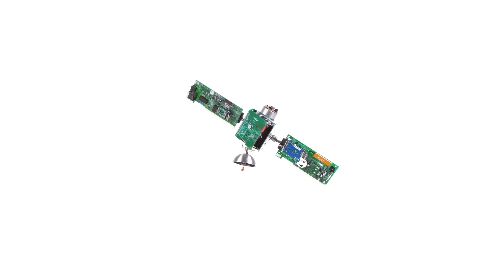未来をエンジニアリングする | すべてはつながりから始まる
エンジニアにとって、これからの未来は設計と製造にかかっています。さあ、一緒に、私たちみんなが誇れる未来を創っていきましょう。

TE Connectivityは、様々な産業において世界を牽引するインダストリアル・テクノロジーリーダーです。より安全で持続可能な社会の実現、より豊かな、つながる未来の創造に貢献しています。TEのコネクティビティおよびセンサソリューションは、広範囲の分野にまたがり、過酷な環境下において実績を持ち、自動車、産業機器、メディカル、エネルギー、データ・コミュニケーションからスマートホームに至る様々な産業の発展に寄与しています。7,500名を超える設計エンジニアを含む約80,000名の従業員を擁するTE Connectivityは、世界約140カ国のお客様とパートナーシップを結び、『EVERY CONNECTION COUNTS』（私たちは、すべてのつながりを大切にします）という理念の下、これからも皆さまのビジネスをサポートし続けます。詳細は をご覧ください。
タイコエレクトロニクスジャパン合同会社は、TE Connectivityの日本法人です。